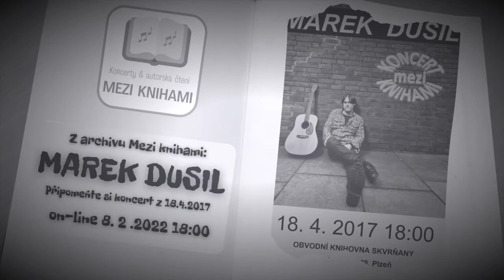Z archivu Mezi knihami: MAREK DUSIL - Koncert mezi knihami (2017)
V archivu jsme objevili záznam celého koncertu písničkáře Marka Dusila, který proběhl v rámci série Koncerty mezi knihami v Obvodní knihovně Skvrňany 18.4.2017.